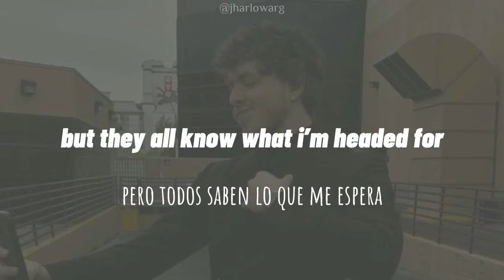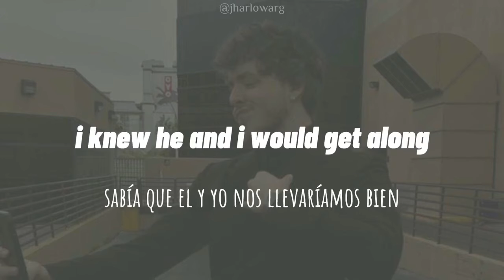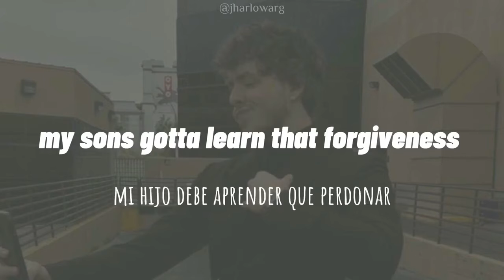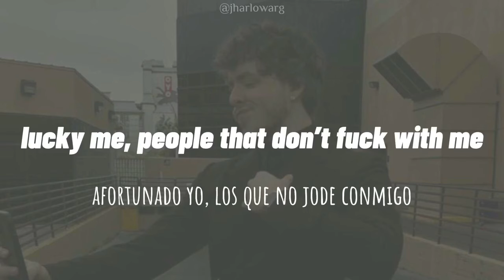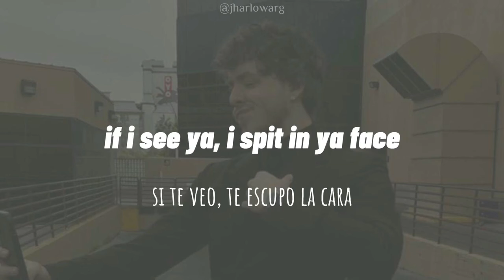Churchill Downs Jack Harlow ft Drake lyrics letra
Churchill Downs
Jack Harlow
Sometimes when I sit back and really let it register
I did everything I said I would, and said it first
I mean the world's in denial, but they all know what I'm headed for (ha)
We 'bout to feed these youngin's to the metaverse
Meanwhile I'm over here just tryna pen a verse
'Cause I'm done bein' extra with the extroverts
The label used to wonder how I'm supposed to stand next to Vert
Prolly never thought that I would get these legs to work
I work hard, but hard shit don't need no extra work
That's why I show up in a sweatshirt and let it burn
The world's mine, I just say, "Fuck it, let it turn"
The girl's mine, I just say, "Fuck it, have a turn"
The G.O.A.Ts call me to the side like, "Can we have a word?"
I could've fronted but I did this shit how I preferred (I preferred)
Mmm
I know I should be humble, but it's somethin' I just haven't learned
Soon enough I'll have to make these bad habits burn
Soon enough we 'bout to come and get the shit we earn
You not a fan now
But I remember when you used to be fanned out
I guess that when the whole world loves you
People only got one way to stand out
All that time in the kitchen finally panned out
I put some flavor in a pot and took the bland out
I know my grandpa would have a heart attack if I pulled a hunnid grand out
So I'm not gonna pull a hunnid grand out
I'm hip hop, do you fully understand?
Fully automatic with the jams and they don't jam
At the shows I'm 'bout to start handin' out programs
'Cause y'all need to get with the program
I'm a grown ass man, call me pops
Fuck around and take your phone ass man
Everybody know Jack, but they don't know Jack, man
They just know I got the flows and the hoes and the packed out shows
Ain't too many cons when you playin' with the pros
'Cept for how your life get exposed
But I make that sacrifice for the life that I chose
I know in Toronto they got salt for the roads
But school's closed in Kentucky, so I like when it snowed
The kids carry chopsticks not for rice in the bowl
School counselors all know how they life is at home
Cold like the Minnesota Vikings at home
Before I met Drizzy I knew he and I would get along
But it's hard to crack jokes when you really want advice
I mean what's it like to touch gold every time you touch a mic
Touchin' heights, no one gets a touch in life?
Fuckin' right, young bachelor, what's a wife?
Once in a lifetime, 'til I say I want it twice
One of a kind, know your everythin' is one of mine
Wanted posters with my face, they know who I'm wanted by
Yeah
Yeah
Cold hearts and heated floors
No parental guidance I just see divorce
Therapy sessions, I'm in the waiting room, readin' Forbes
Abandonment issues I'm gettin' treated for
How much water can I fit under the bridge before it overflows?
My son's gotta learn that forgiveness is a lonely road
The cribs on his will like motor homes
Niggas love to try and test us like they know what we on
Chubb's got the magazine covered like Rolling Stone
'Cause we already know how they rock, they throwin' stones
Whenever you gettin' bigger, there's growin' pains
I got enough pull to make the city start throwin' games
I'm out here makin' a mockery
I got my realtor out here playin' Monopoly
How can I address you when you don't own property?
They only finesse you when you don't move properly
Destined for the win, but you don't get a prize out of me
I'm destined for the top, but you can't get a rise out of me
Seven-fifty for the round, canaries, and they glitterin'
Man, you niggas drop trash, you littering
I'm overdelivering to the point, it's belittling
I mean, the PTSD is triggerin', the profit is sickenin'
The stones is shimmerin', came from the north
But I got hot as fuck, so ain't no shiverin', yeah
Lucky me, people that don't fuck with me
Are linkin' up with people that don't fuck with me to fuck with me
This shit is gettin' ugly
And every situation is transactional
And every thing they sayin' is irrational
And every way they movin' is promotional
Everybody's actin' irreplaceable, it's like they ain't disposable
My urges for revenge are uncontrollable
I know we're gettin' older though
Yeah
But I gotta get a nigga back for that, It's non-negotiable
It's not even debatable
I'm gettin' so rich, my music's not even relatable
I blow ahead up, it's an inflatable
Baby blue G class, I feel like a kid again
Prayin' on my downfall don't make you religious, man
All I hear is plug talk comin' from middlemen
All I hear is tall tales comin' from little men
When I say "Bitch", I'm very rarely referring to women
Most of the bitches I know are niggas, they not even women
I know that sounds like I'm being funny, I'm not even kidding
Same ones that say they run the game when they not even in it